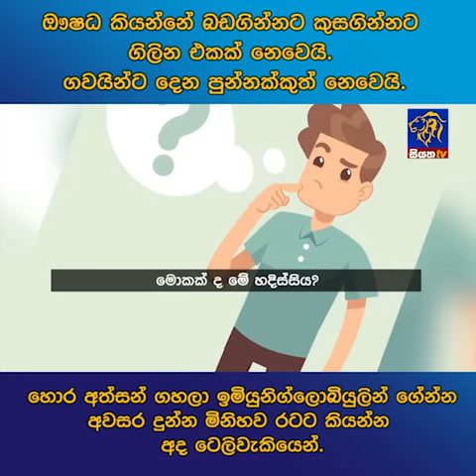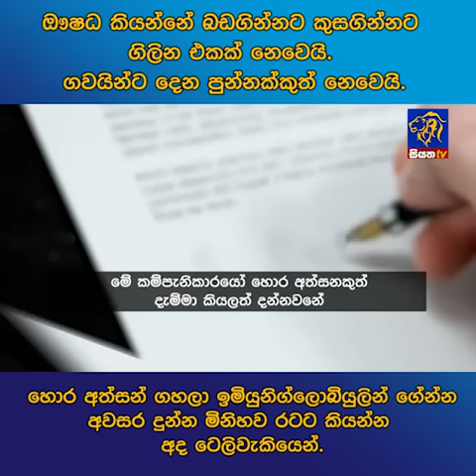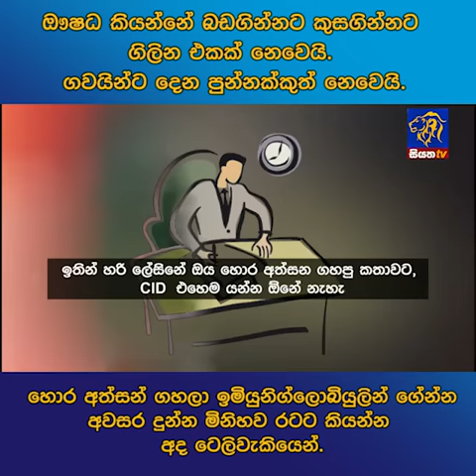හොර අත්සන් ගහලා ඉමියුනිග්ලොබියුලින් ගේන්න අවසර දුන්න මිනිහව රටට කියන්න අද ටෙලිවැකියෙන්.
ඖෂධ කියන්නේ බඩගින්නට කුසගින්නට ගිලින එකක් නෙවෙයි. ගවයින්ට දෙන පුන්නක්කුත් නෙවෙයි හොර අත්සන් ගහලා ඉමියුනිග්ලොබියුලින් ගේන්න අවසර දුන්න මිනිහව රටට කියන්න අද ටෙලිවැකියෙන්.